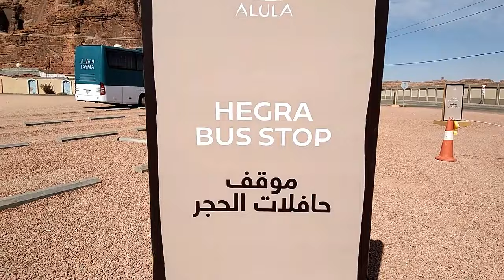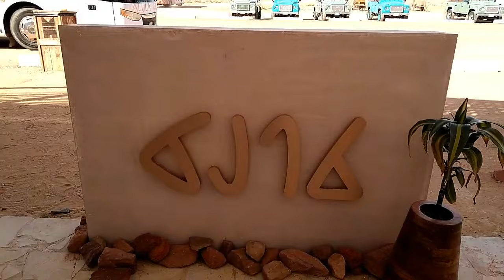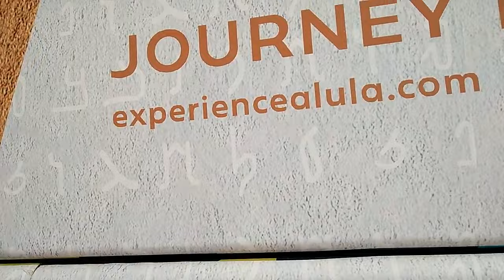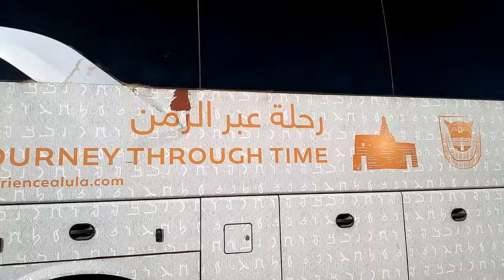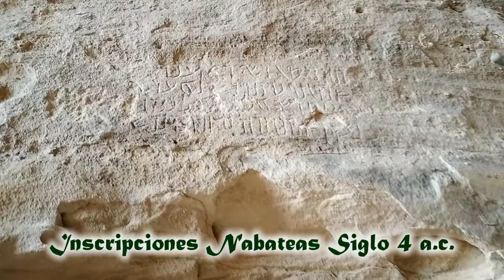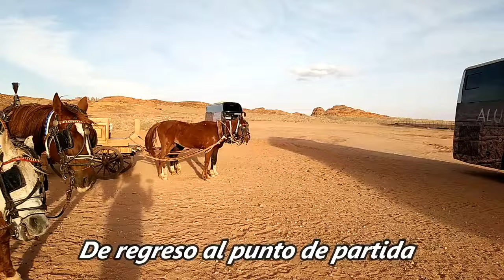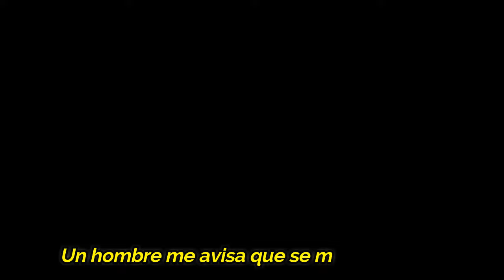El INCREIBLE SECRETO DE ARABIA SAUDITA │HEGRA│Mada'in Saleh│AlUla. La joya escondida de Arabia Saudi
En esta ocasion les presento el incrible secreto de arabia saudita. Mientras se levanta "THE LINE" la ciudad del futuro en arabia, el Mada in saleh se transformará en el futuro de arabia saudí, respecto al turismo.
El plan de arabia saudita para el futuro de ese país es increible. No solo con la ciudad lineal, sino que los arabes saben la riquesa historica y patrimonios de la humanidad que tienen para ofrecerle al mundo.
Solo es una de las cosas interesantes de arabia saudí y tal vez la mas importante.

- Los lugares visitados:
JABAL AL-AHMAR :
Entre los afloramientos de Hegra se encuentra Jabal AlAhmar, un nombre que hace referencia al tono rojo de la roca. Este lugar tiene 18 tumbas, de las cuales algunas fueron excavadas recientemente.

JABAL AL-BANAT
Más de 100 tumbas monumentales están talladas en los afloramientos rocosos que rodean la antigua ciudad de Hegra. Jabal AlBanat tiene uno de los grupos de tumbas más grandes; 29 tumbas están talladas en todos los lados de la roca arenisca.

TUMBA DE LIHYAN O CASTILLO SOLITARIO:
La tumba de Lihyan, hijo de Kuza, también conocida como Qasr Al Farid o "El castillo solitario", es una tumba icónica y conocida en Mada'in Salih, Hegra en Al Ula , Arabia Saudita. Se dice que la estructura se erigió en el siglo I d. C. y no tiene comparación en lo que respecta al diseño y la arquitectura antiguos. Además, también fue el primer sitio saudita en ser declarado Patrimonio de la Humanidad por la UNESCO.

Arquitectura

A pesar de su famosa descripción como un "castillo solitario", el sitio no es en absoluto un castillo, sino que está diseñado completamente como una tumba. De las tallas y las inscripciones dentro de la tumba se puede decir mucho sobre la cultura nabatea.

La tumba está tallada en la roca de arriba hacia abajo, lo cual es una antigua técnica arquitectónica nabatea y una parte importante de las raíces nabateas. Una visita a este sitio ofrece una gran perspectiva de la cultura y la religión de estos antiguos nómadas árabes. Ofrece una lección que podemos aprender de la historia de naciones que perecieron anteriormente.

Aunque la arquitectura de esta tumba no tiene rival, parece que la estructura completa nunca se completó. Hacia la base de la tumba, la artesanía no es tan precisa, lo que se puede observar con bastante claridad. Aún así es uno de los lugares más icónicos del reino de Arabia Saudita y un lugar para reflexionar sobre la historia y las lecciones que podemos aprender del pasado.

EL DIWAN Y JABAL ITHLIB
Las prácticas religiosas o rituales en Hegra se concentraron alrededor de Jabal Ithlib, un afloramiento montañoso natural al este de la ciudad.

Instagran: jorgeluis.ayala.7547